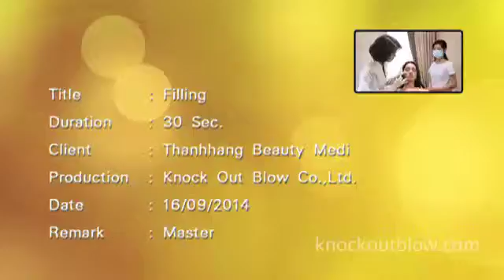Filling TVC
งานถ่าย TVC.Filling ที่โฮจิมินทร์ ประเทศเวียดนาม ลูกค้าและทีมงานที่ดี // ยศ,หมัดเด็ด